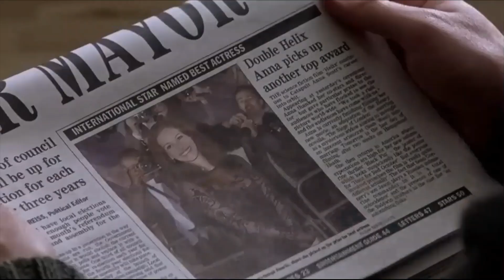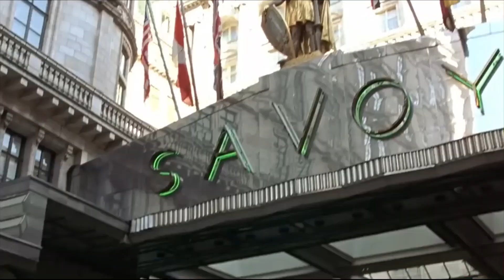NOTTING HILL - Julia Roberts, Hugh Grant - EMMANUELLE THEME Pierre Bachelet - PIANO COVER Easy Notes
NOTTING HILL - is a 1999 romantic comedy film directed by Roger Michell. The screenplay was written by Richard Curtis, and the film was produced by Duncan Kenworthy. It stars Julia Roberts and Hugh Grant, with Rhys Ifans, Emma Chambers, Tim McInnerny, Gina McKee, and Hugh Bonneville in supporting roles. The story is of a romance between a British bookseller (Grant) and a famous American actress (Roberts) who happens to walk into his shop in London's Notting Hill district.
Released on 21 May 1999, Notting Hill was well received by critics and became the highest-grossing British film of all time. At the 57th Golden Globe Awards, the film received three nominations – Best Motion Picture – Musical or Comedy, Best Actress – Motion Picture Musical or Comedy (Roberts) and Best Actor – Motion Picture Musical or Comedy (Grant). It also earned two BAFTA nominations, and won a British Comedy Award and a Brit Award for its soundtrack.Pierre Bachelet - (born May 25, 1944 in Paris, died February 15, 2005 in Suresnes) - French singer, songwriter and composer. His song written for the 1974 film Emmanuelle gained the greatest worldwide fame. The main theme and the song Emmanuelle in the Mirror from the soundtrack of this film were used as samples on Lily Allen's single Littlest Things, released in December 2006.
EMMANUELLE - is a 1974 French erotic drama film directed by Just Jaeckin. It is the first installment in a series of French softcore pornography films based on the novel Emmanuelle by Emmanuelle Arsan. The film stars Sylvia Kristel in the title role about a woman who takes a trip to Bangkok to enhance her sexual experience. The film was former photographer Jaeckin's debut feature film and was shot on location in Thailand and in France between 1973 and 1974. Emmanuelle was received negatively by critics on its initial release and with a more mixed reception years later. On its initial release in France, it was one of the highest-grossing French films, making it the first X-rated film released by the company. The film was popular in Europe, the United States, and Asia and was followed in 1975 by Emmanuelle, The Joys of a Woman. Several other films influenced by Emmanuelle were released including the Italian series Black Emanuelle.